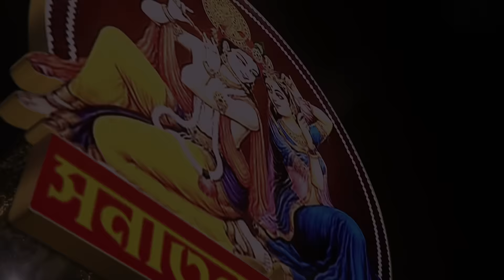বিষয়ঃ- সনাতন ধর্ম ছেড়ে ইসলাম ধর্ম? গ্রহন করেন কেন? এক পন্ডিতের তুমুল ঝগড়া”” জিতেন্দ্রিয় প্রভুর দাস।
সনাতন ধর্ম ছেড়ে ইসলাম ধর্ম? গ্রহন করেন কেন? এক পন্ডিতের তুমুল ঝগড়া”” জিতেন্দ্রিয় প্রভুর দাস।